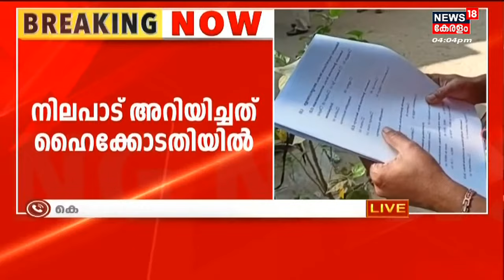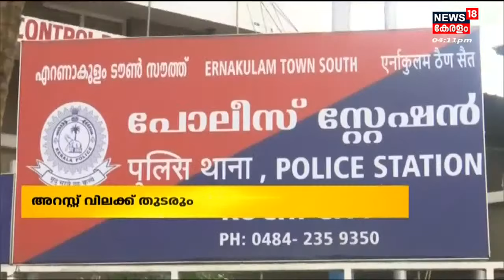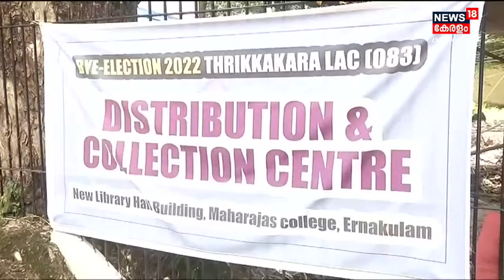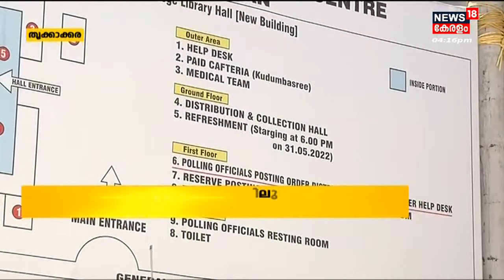Malayalam News @ 4 PM | നാല് മണി വാർത്ത | Kerala News Bulletin | 2nd June 2022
ഈ മണിക്കൂറിലെ പ്രധാന വാർത്തകൾ ഒറ്റനോട്ടത്തിൽ അറിയണോ? നാട്ടിൽ നടക്കുന്നത് അനുനിമിഷം അറിയണ്ടേ? കാണു, ന്യൂസ്18 കേരള നാല് മണി വാർത്ത.